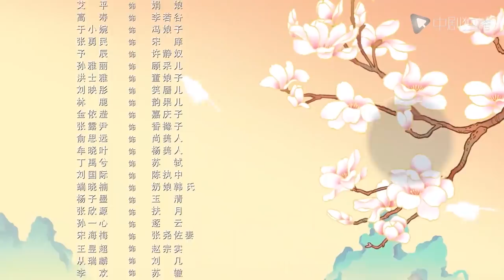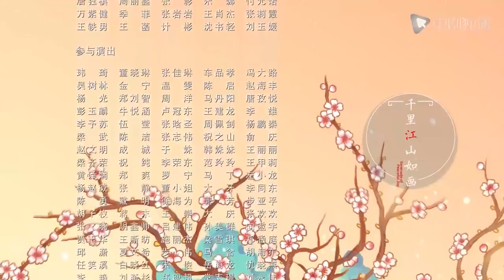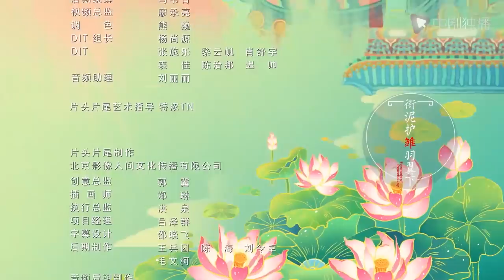清平乐（孤城闭）52 | Serenade of Peaceful Joy 52【TV版】（王凯、江疏影、吴越 领衔主演）